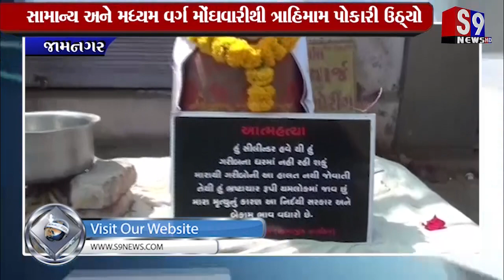જામનગર : રાંધણ ગેસ અને પેટ્રોલ-ડિઝલના ભાવ વધારા સામે નવતર વિરોધ પ્રદર્શન